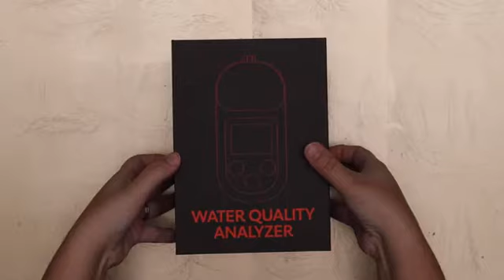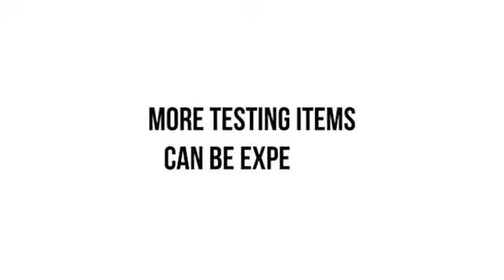Water Tester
Water Analyzer is widely used at home.